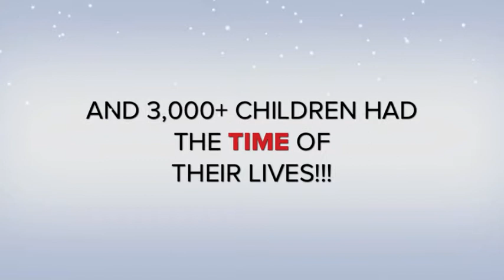Santa's Exchange 2010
Exchange Club of Sugar Land, Texas along with the Rotary Club, high school service clubs, Boy Scouts and more each year join PROJECT SMILE to prepare Christmas for over 3,000 children.  This heartwarming, exciting and exhausting event MAKES Christmas for so many. Enjoy! And congratulations to all who helped!